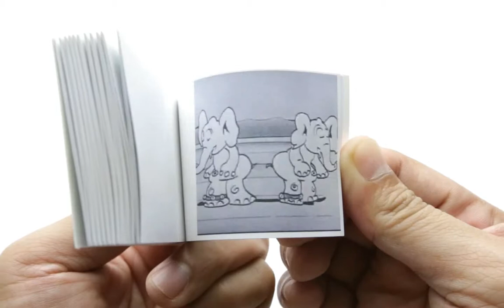Love You a Ton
Flipbook of two delightful elephants dancing happily.